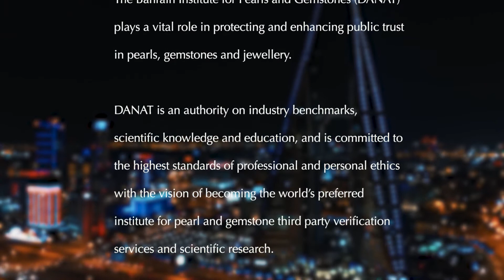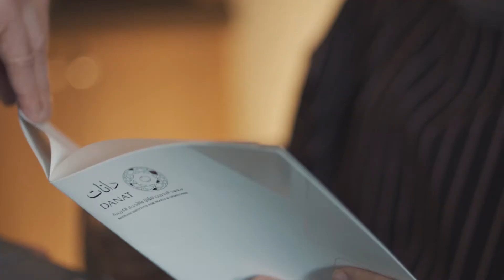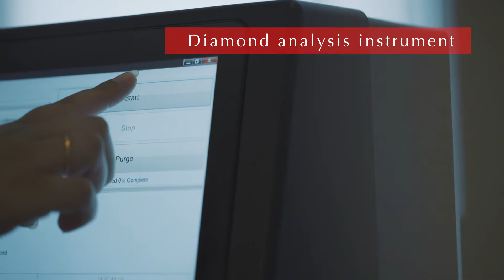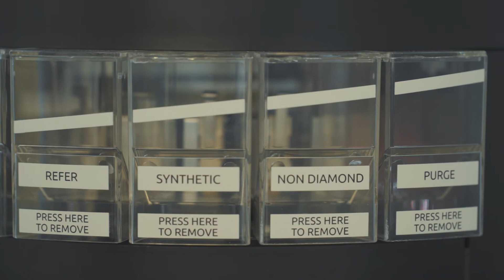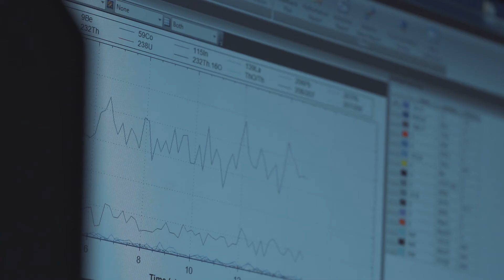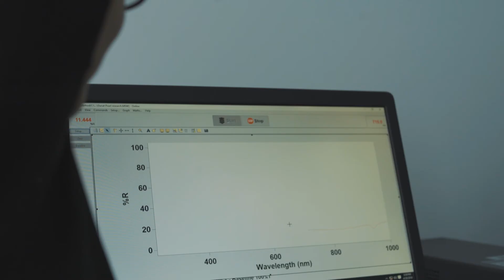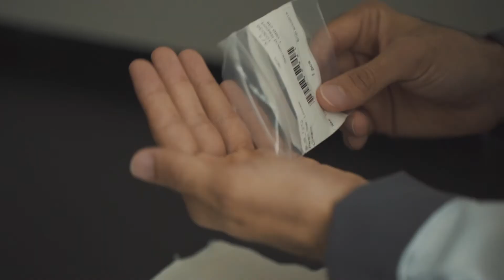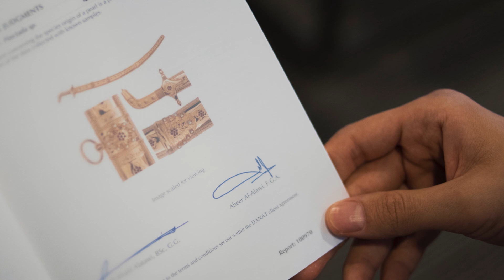Bahrain Institute for Pearls and Gemstones ( DANAT )